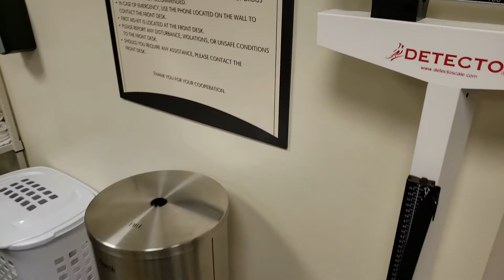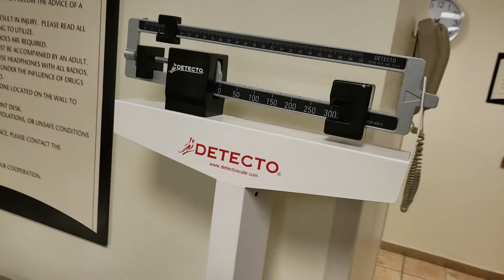Lost wight without knowing it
Losing weight